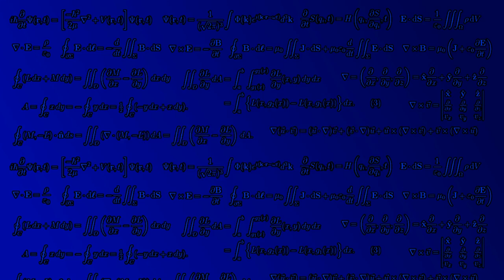TF2 No Hud, Playing Blind (gameplay)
It's harder not knowing what's going on, especially as spy.